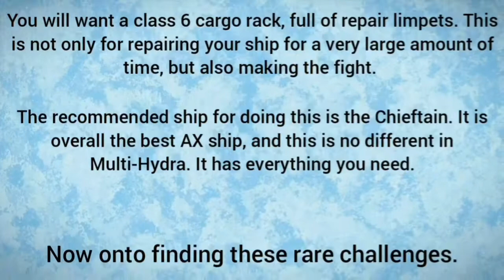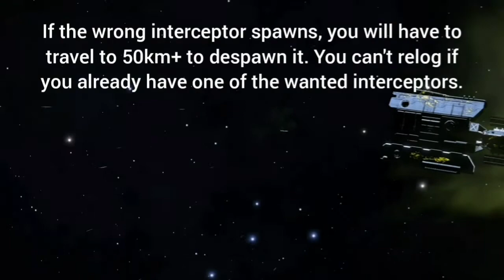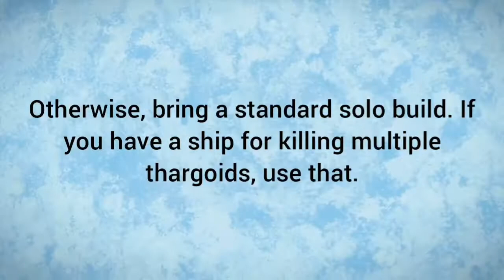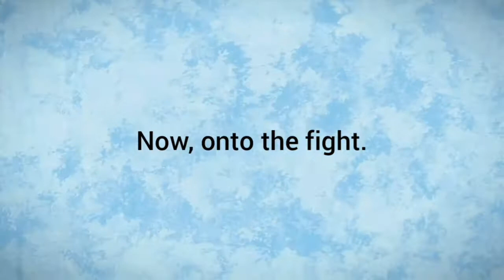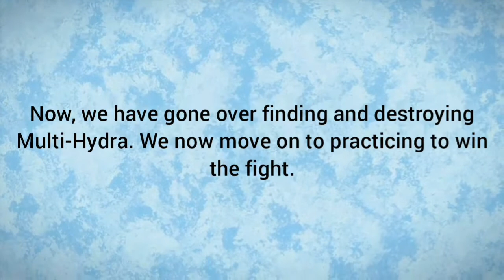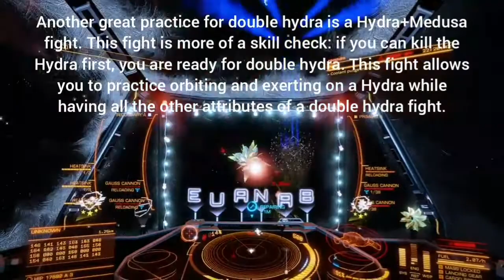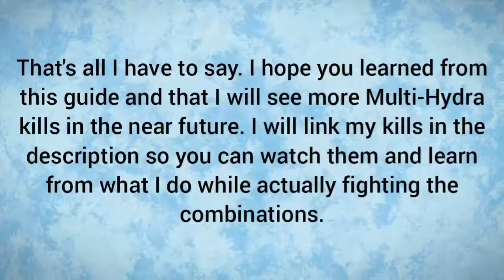Multi-Hydra guide | Finding, Practicing for and Destroying multiple Hydras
this guide assumes you at least know how to solo a Hydra.

this can also be applied to less difficult multigoid fights, but the main focus in the video is double hydra.

Timestamps:
0:00 - Intro and General Build Advice
0:21 - Finding the Combos
6:08 - Wing combo building tactic (thank you for CMDR edhe for providing footage for this segment)
8:42 - Fighting the Hydras and build advice
13:16 - Emergency situations (lightning, swarm missiles, reexert)
15:04 - Flakless tips
15:32 - Practice fights
17:41 - Outtro